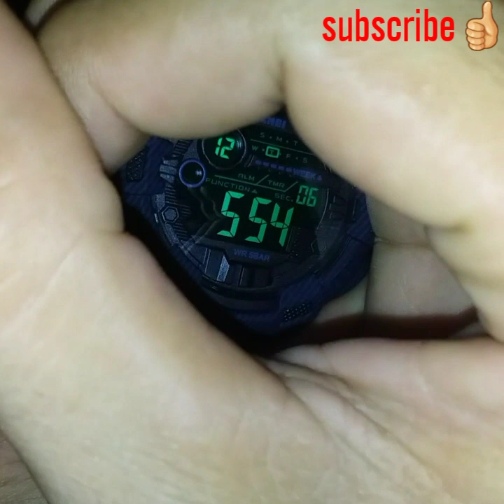SKMEI 1472 DENIM BLUE | KEREN BANGET GAESS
Thanks buat yang sudah nonton,
Jangan lupa bantu Subscribenya Guys...!!!